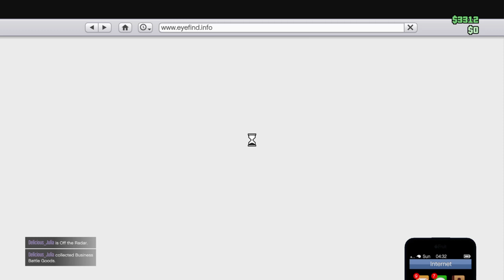This is How the Mafia boss died